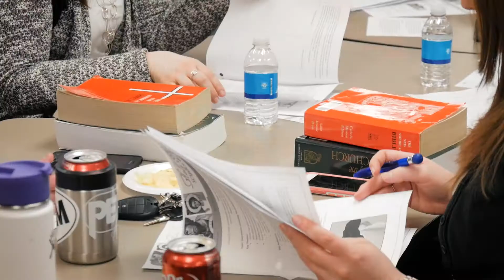Making Disciples - School of Faith Omaha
We are honored to have been chosen to produce such an important video for the Archdiocese of Omaha and School of Faith - Omaha Branch, illustrating the importance of Catholic education on both sides of the classroom.
DP/director/editor: Andrew Sciba